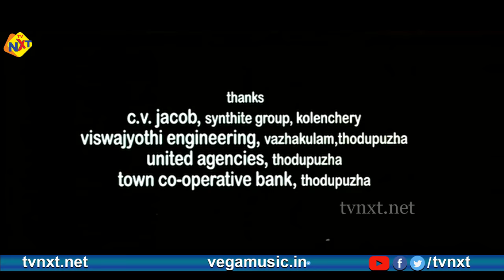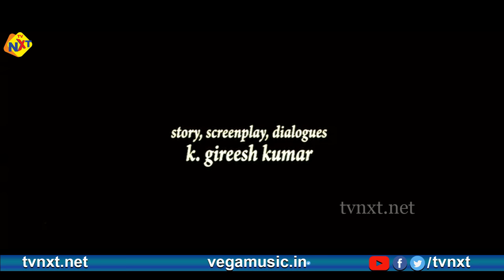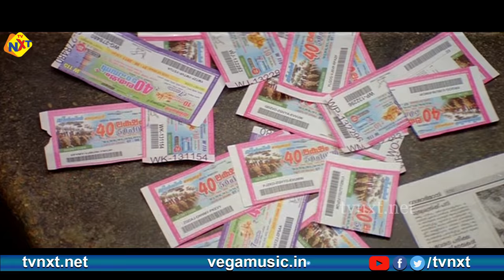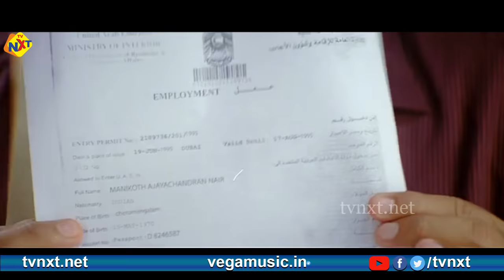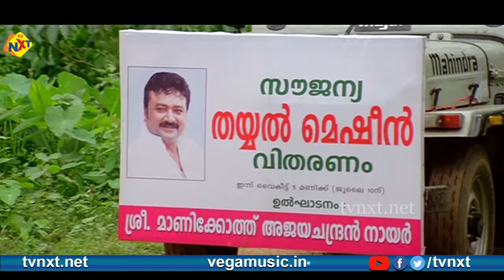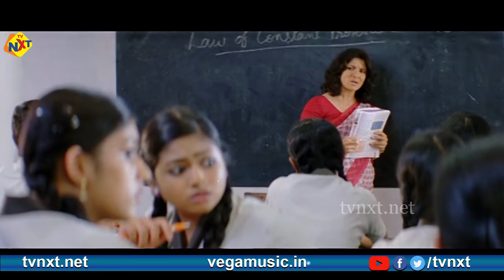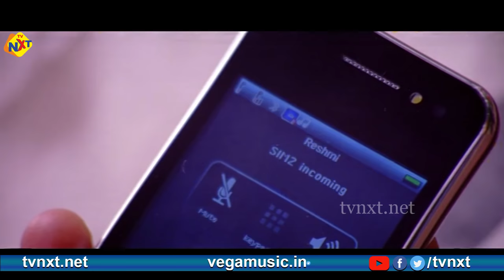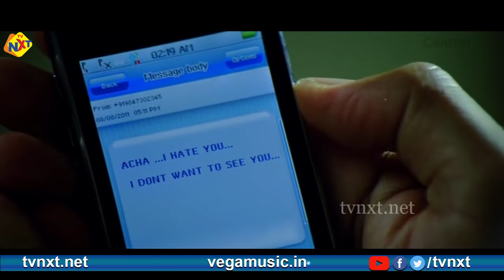Swapna Sanchari - സ്വപ്ന സഞ്ചാരി Malayalam Full Movie || Jayaram, Samvrutha Sunil || TVNXT Malayalam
Watch and Enjoy Swapna Sanchari - സ്വപ്ന സഞ്ചാരി Malayalam Full Movie || Jayaram, Samvrutha Sunil || TVNXT Malayalam

Title Name : Swapna Sanchari - സ്വപ്ന സഞ്ചാരി Malayalam Full Movie || Jayaram, Samvrutha Sunil || TVNXT Malayalam

Movie Name : Swapna Sanchari - സ്വപ്ന സഞ്ചാരി

Director : Kamal

Producer : Thankachan Emmanuel

Starring : Jayaram, Samvrutha Sunil, Innocent, Salim Kumar, Anu Emmanuel, Harisree Ashokan, Jagathy Sreekumar, Balachandran Chullikkadu, Bhama, Meera Nandan And Others

Music Director : M. Jayachandran

Screenplay : Girish Kumar

Story : Girish Kumar